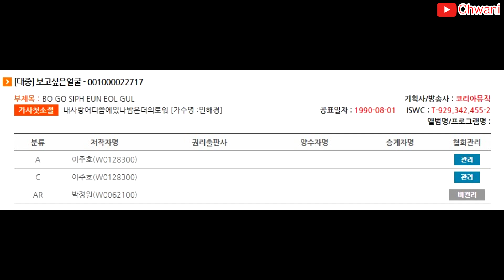민해경-보고싶은얼굴 + Paul Mauriat-Pégase 레퍼런스 유사성 표절아님 유사곡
링크는 생략합니다.

가수에 비난은 삼가해주세요.